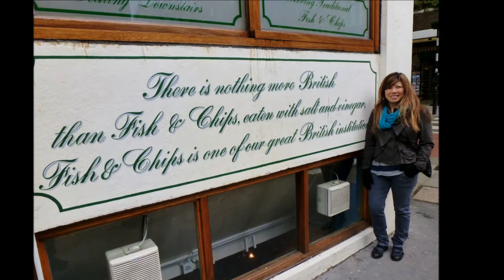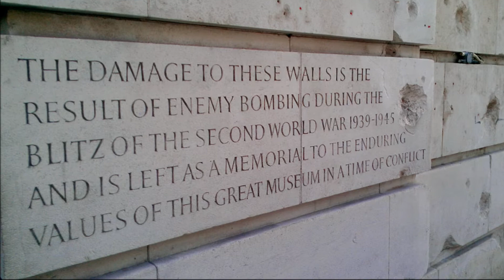Chapter 1: London?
A musical journey using original pictures and videos of London.  The highlights, the tours, the city.

This is Chapter 1 of a multi-city journey.

Paris coming soon!